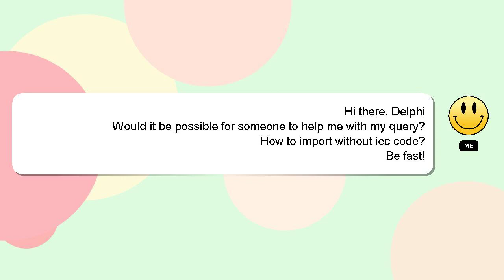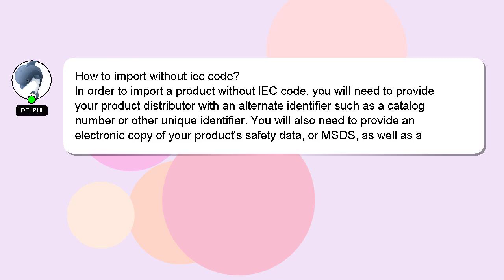How to import without iec code?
An introduction to myself in a few words, Greetings, my name is Delphi. I am here to provide you with assistance in answering your questions. - How to import without iec code?

Providing an answer will be acknowledged and appreciated with a 'heart' from me.

*2 What we are experimenting :*